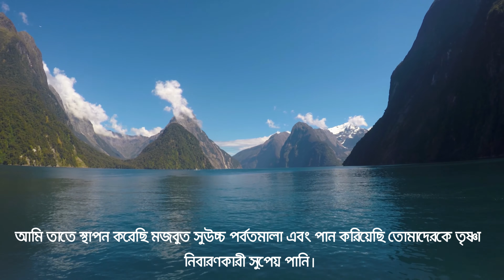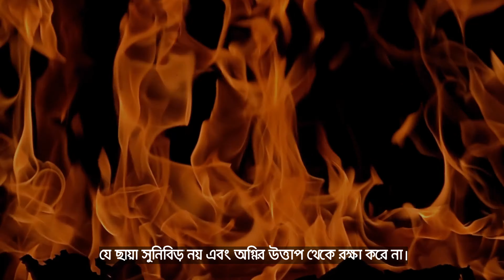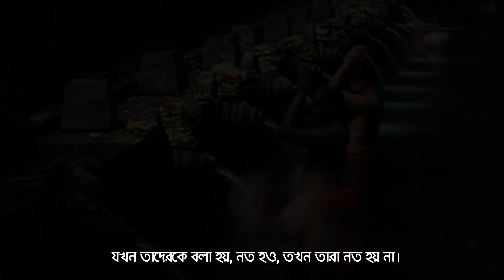সূরা আল মুরসালাত বাংলা অনুবাদ সহ | Surah Al - Mursalat With Bangla translation